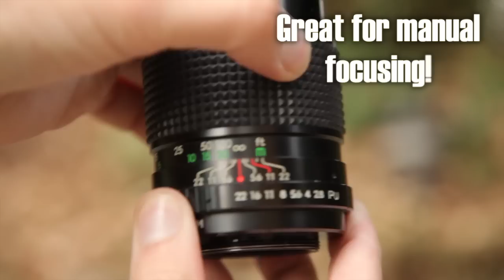135mm Lens Video Comparison | Test & Overview PART 1 (Helios, Chinon, Promura, Dollonds)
I have about 80 lenses to test, so if you like the idea of cheap lenses for video work, please SUBSCRIBE to make sure you don't miss the upcoming test videos.